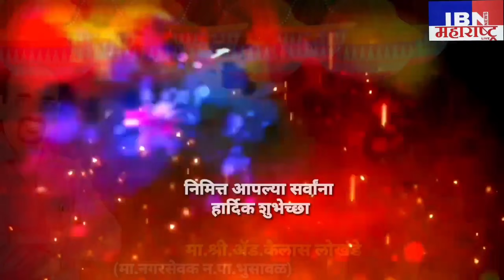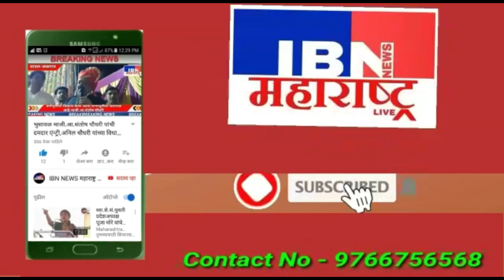भुसावळ-उद्या रजनी संजय सावकारे यांची पत्रकार परिषद,विषय मात्र गुलदस्त्यात,IBN NEWS महाराष्ट्र LIVE